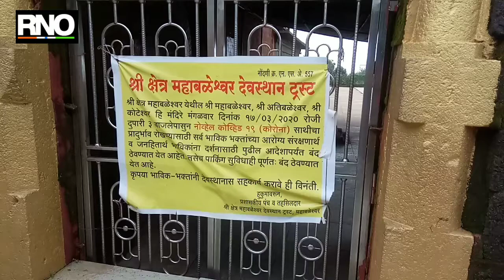कोरोनाच्या पार्श्वभूमीवर महाबळेश्वर मंदिर परिसरात भाविकांना येण्यास मज्जाव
सातारा:  आज पहिला श्रावणी सोमवार  असल्याने ठिकठिकाणच्या शिवमंदिरात भाविक दर्शनाच्या ओढीने पोहचतात. मात्र यावर्षी भाविकांना घरी राहूनच शिवपूजा करावी लागणार आहे.   सातारा जिल्ह्यातील महाबळेश्वर हे शिवकालीन मंदिर आहे.  इथून पाच नद्यांचा उगमही होतो. या प्राचीन अशा शिवमंदिरात श्रावणात अलोट अशी गर्दी होते.  मात्र सध्याच्या कोव्हीडच्या स्थितीमुळे प्रशासनाने इथे भाविकांना येण्यास मज्जाव केला आहे.  त्यामुळे इथे स्थानिक पुजाऱ्यांच्या व्यतिरिक्त कोणीही मंदिरात प्रवेश करू शकणार नाही.  या  महाबळेश्वर मंदिरातील पंचलिंगाच्या दर्शनाला भाविक यावर्षी मुकणार आहेत.